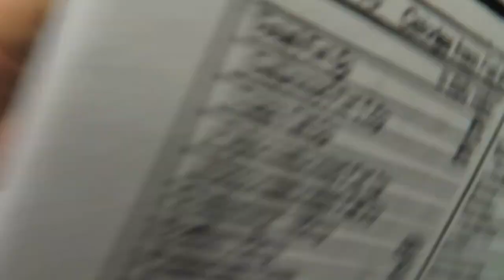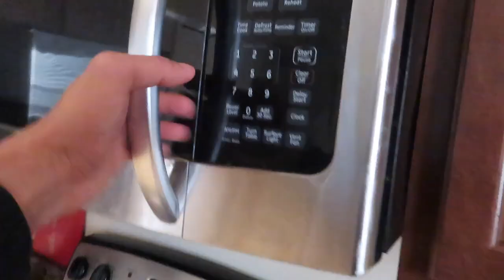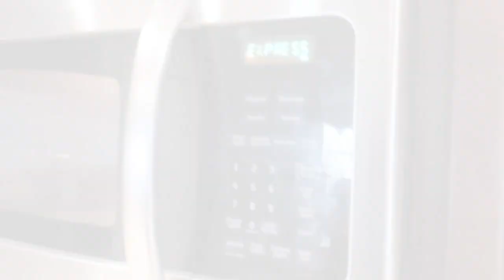how to get shredded!!!!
trying to help people out as much as possible!
1. Fasted cardio in the am 20 min stair master
2. Caloric deficit (high protien) low fat and carbs
3. Lift heavy weights btw 6-8 reps